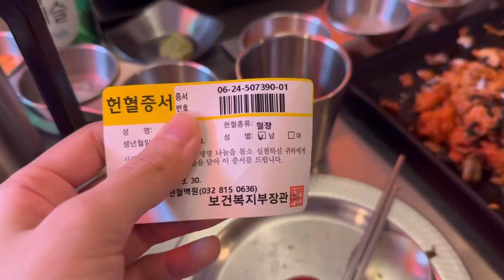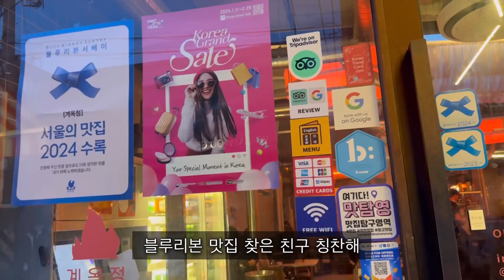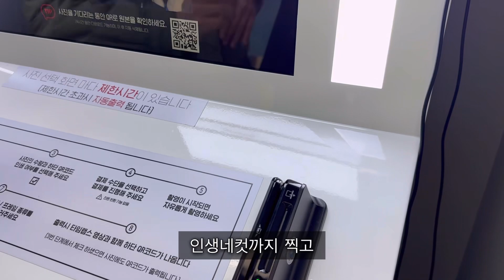다락방에서 라면에 소주 때리는 즐거운 일상